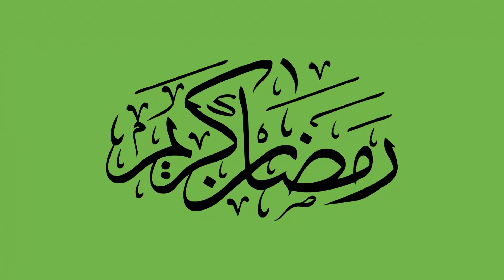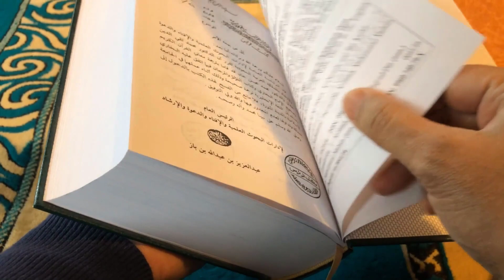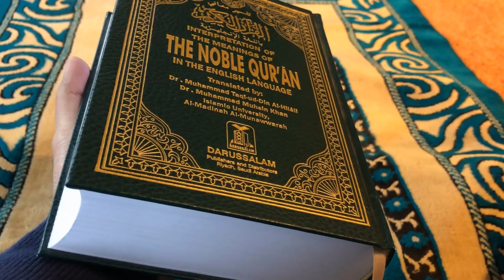انشودة اسلامية بدون ايقاع وبدون حقوق الطبع والنشر 2021